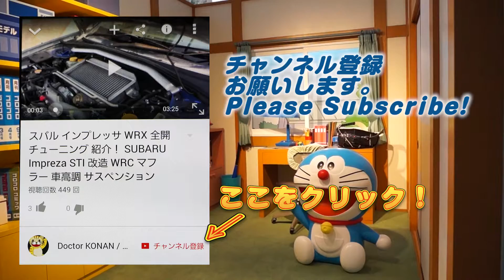ノーアイテム ランクＳ！ チョンチー ポケとる スマホ版 実況 Pokemon Shuffle 282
オジャマはないに等しいので、３匹限定ステージなので特大コンボを狙いましょう。チョンチーは「でんき」タイプのポケモンなので、相性のいいのは「じめん」タイプです。メガガブリアス、グラードン、ドンファンで勝負だ。
正式リリースされたポケとるスマホ版。これはパズドラ、モンストよりはまりそう。任天堂3DSで人気のポケとるが、スマートフォン（Android iOS）でリリースされました。３ＤＳ版と連動しているパスワード（シリアル）も見逃せません。
Let's play Pokemon Shuffle Mobile for Android / iOS.
We show and explain how to beat and capture  Chinchou at Stage282 in Pokemon Shuffle!

撮影機材
端末：Sumsung GalaxyJ SC-02F(NTT DOCOMO)　Android5.0 Lollipop
マイク：SONY ECM-80U
カメラ：CANON Ivis HF G20